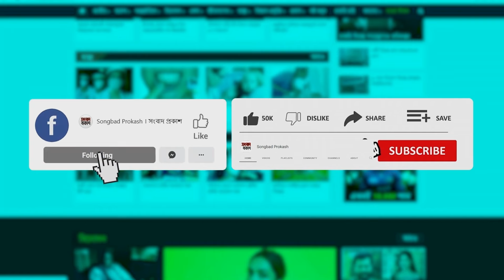আন্তর্জাতিক মানবাধিকার দিবস উপলক্ষে বিএনপির মানববন্ধন | BNP | Songbad Prokash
আন্তর্জাতিক মানবাধিকার দিবস উপলক্ষে বিএনপির মানববন্ধন